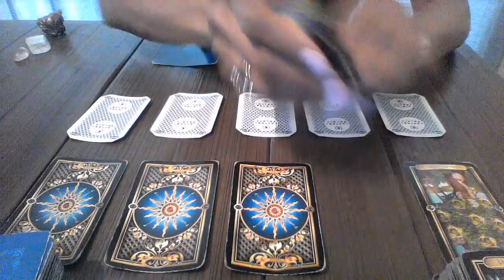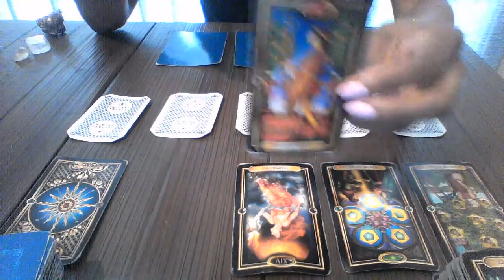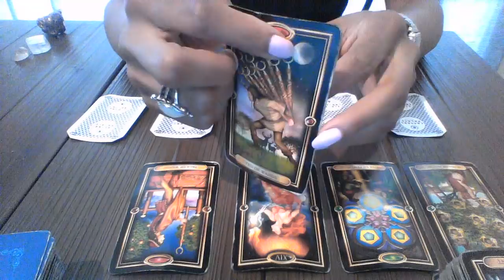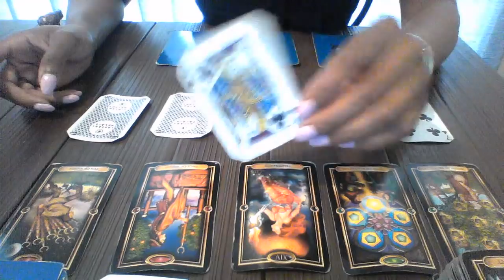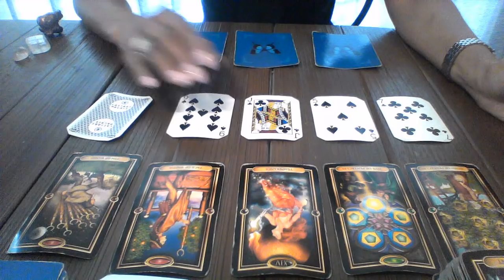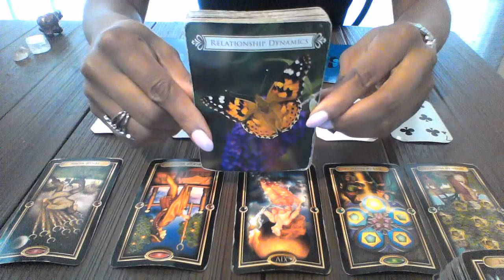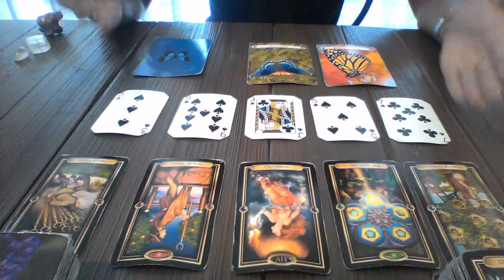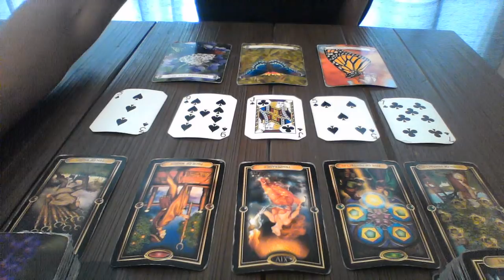SAGITTARIUS JUN 18 JUL 1 WHEN YOU CHANGE THE WORLD OPENS UP FOR YOU